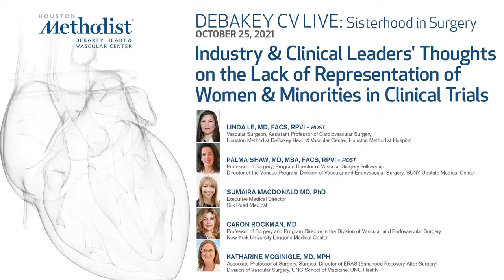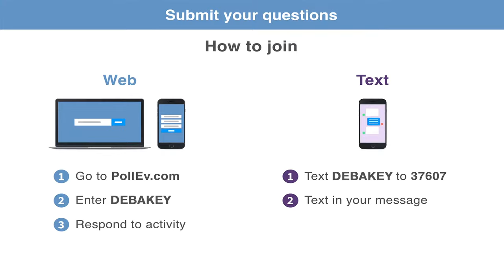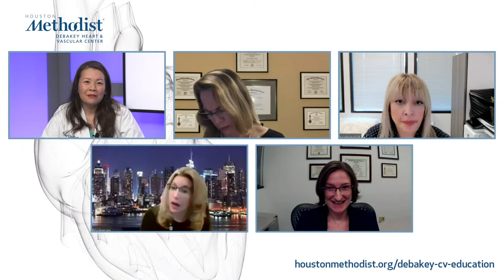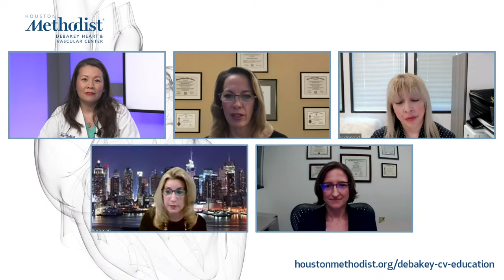Lack of Representation of Women & Minorities in Clinical Trials (Le, MD & Shaw, MD) October 25, 2021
LIVESTREAM BROADCAST
OCTOBER 25, 2021
DEBAKEY CV LIVE: Sisterhood in Surgery

"Industry and Clinical Leaders' Thoughts on the Lack of Representation of Women and Minorities in Clinical Trials”

DEBAKEY CV LIVE: Sisterhood in Surgery presents a live webcast featuring Linda Le, MD, and Palma M. Shaw, MD, with their scheduled guests, Sumaira MacDonald MD, Caron Rockman, MD, and Katharine McGinigle, MD as they discuss the lack of representation of women and minorities in clinical trials.

HOSTS:
Linda Le, MD
Vascular Surgeon, Assistant Professor of Cardiovascular Surgery

Palma Shaw, MD, MBA, FACS, RPVI
Professor of Surgery, Program Director of Vascular Surgery Fellowship
Director of the Venous Program, SUNY Upstate Medical Center

GUESTS:
Sumaira MacDonald MD, PhD
Executive Medical Director
Silk Road Medical

Caron Rockman, MD
Professor of Surgery and Program Director in the Division of Vascular and Endovascular Surgery
New York University Langone Medical Center

Katharine McGinigle, MD, MPH
Associate Professor of Surgery, Surgical Director of ERAS (Enhanced Recovery After Surgery)
Division of Vascular Surgery, UNC School of Medicine, UNC Health